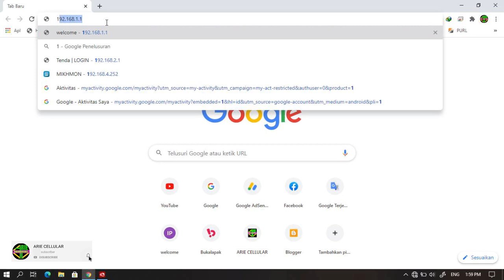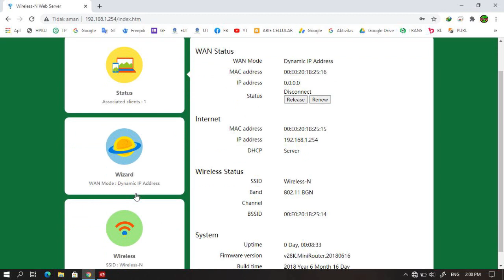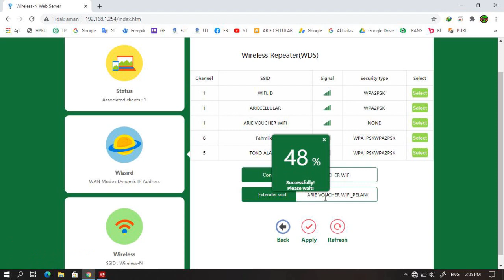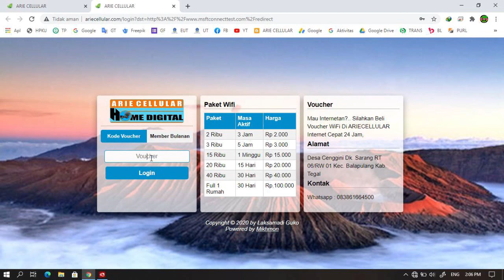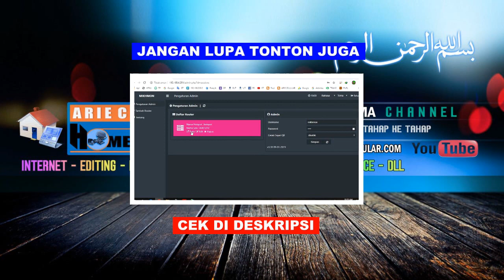Cara menembak wifi voucher menggunakan mini router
Assalamualaikum pada kesempatan sore hari ini saya mau berbagi cara yaitu menembak wi-fi voucher menggunakan mini router atau wireless n mini router pada video Sebelumnya kami membeli panduan yaitu cara menembak wi-fi voucher atau wi-fi ID yang menggunakan tenda 03 hal ini kami menggunakan sebuah router yang kecil atau mini router untuk tidak tempatkan di rumah pelanggan kita Oke Bagaimana sih cara menembaknya oke silakan anda Simak saja cara menyeting semoga bermanfaat buah bila itu bekerja wassalamualaikum warahmatullahi wabarakatuh

PANDUAN LAINNYA
Semoga bermanfaat